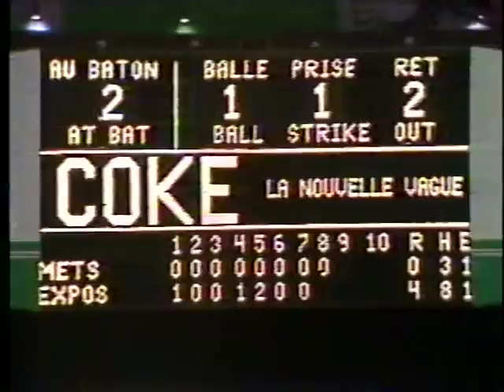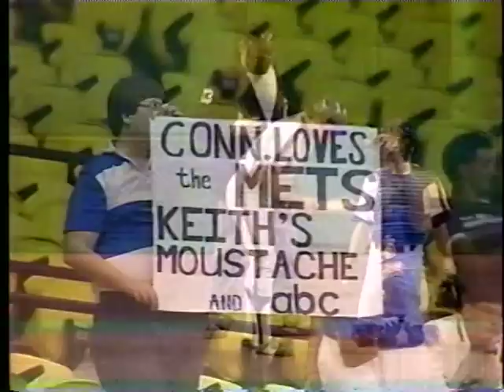Mets vs Expos (6-15-1987)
ABC's Monday Night Baseball had the New York Mets visiting the Montreal Expos, June 15, 1987. Al Michaels, Tim McCarver and Jim Palmer told us about it. Dennis Martinez hogged the ball.